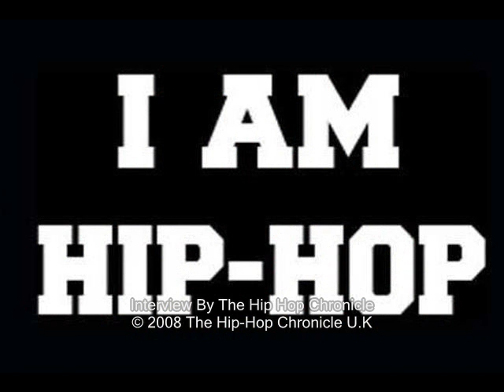Chuck D - Kanye West Is The Elton John Of Rap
The Hip Hop Chronicle spoke to the legend Chuck D when Public Enemy were in the UK.

I spoke to him about the definition of Hip Hop, the current state of Hip Hop.

Chuck also spoke on Jay-Z and why KRS One is the most feared rapper.

He also said that Kanye West was the Elton John of Rap Music.

You can hear the full interview where Chuck speaks on Sean Bell and Hip Hop groups